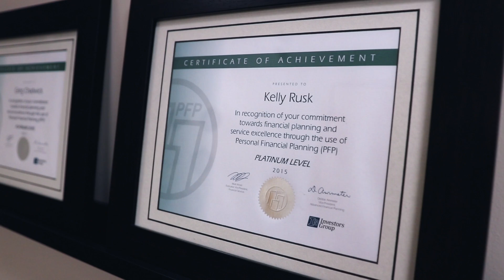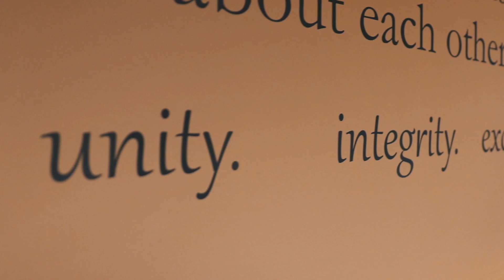IG Wealth Management - YANA Big Love Benefit